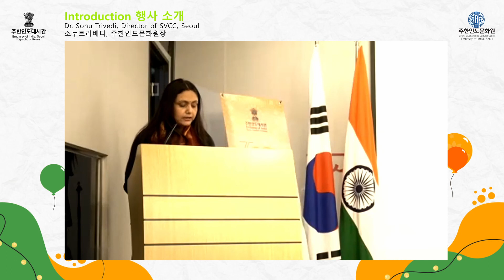Glimpses of Birth Anniversary of Swami Vivekananda & National Youth Day Celebrations (Jan. 12)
SVCC, Seoul organised Birth Anniversary of Swami Vivekananda & National Youth Day Celebrations on January 12, 2022.